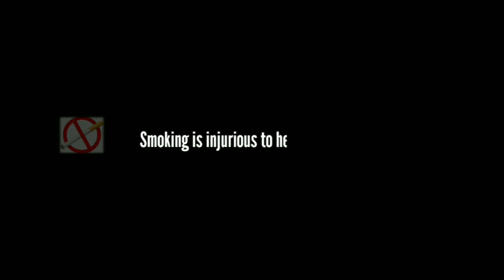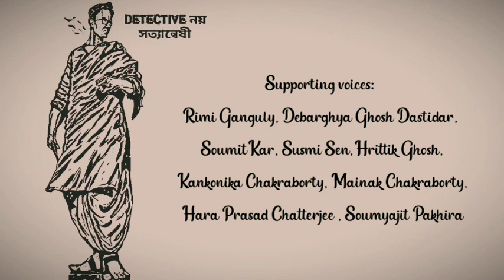Rakter daag || Byomkesh||Sharadindubandopadhyay || Month special || STR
Hello everyone!!
We're back with another monthly special and today we really hope that this will blow your minds. But before another word about it, we owe you an apology. We are really sorry for not uploading for quite some time now, but that's because we were really working hard to make today's episode a bit extra special. So we The Storyteller's Room, proudly present this tribute of a video to one of Bengal's most prominent Murder-Mystery writers, Sharadindu Bandhapadhayay!!
His characters, Byomkesh, Ajit and Satyoboti have never failed to entertain any, be it young or old. We only hope that we have done justice to this great author's works as we bring to you, a narrative of "Rakter Daag" from 'Sharadindu Omnibus', by 'Ananda Publishers'. We are very excited to see how it turns out!
So without further ado let's see what's in store, now, shall we?

Credits:
MAIN VOICES: Jit Das, Prantik Chatterjee
SUPPORTING VOICES: Rimi Ganguly, Debarghya Ghosh Dastidar, Soumit Kar, Susmi Sen, Hrittik Ghosh, Kankonika Chakraborty, Mainak Chakraborty, Hara Prasad Chatterjee
EDITING, SFX & BACKGROUND MUSIC: Deba & Soumyajit
DIRECTION: Prantik Chatterjee
ILLUSTRATION: Debangan Majumder

List of contents:
Intro:.       (0:37)
Chapter 1: (3:46)
Chapter 2: (13:32)
Chapter 3: (27:25)
Chapter 4: (45:27)
Chapter 5: (56:41)
Chapter 6: (1:06:34)
Chapter 7: (1:16:15)
Outro:       (1:37:50)